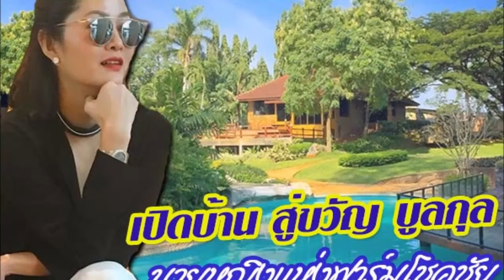เปิดบ้าน สู่ขวัญ บูลกุล สวยอลังการ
ตามไปส่องภาพบ้านแสนร่มรื่นของ สู่ขวัญ บูลกุล สวยงามอลังการดังวิมาน สมกับเป็นนายหญิงแห่งฟาร์มโชคชัยจริง ๆ